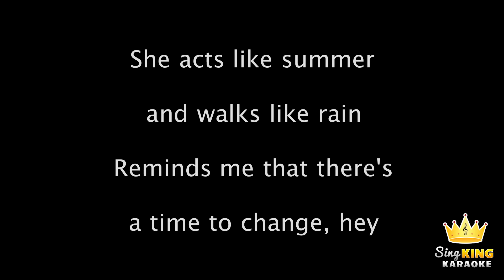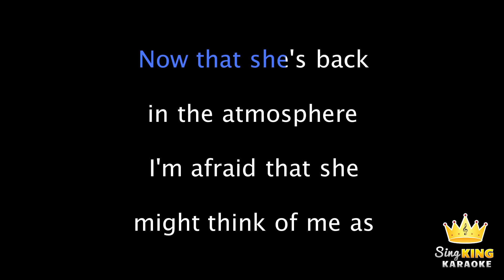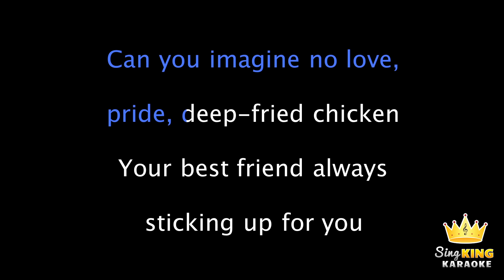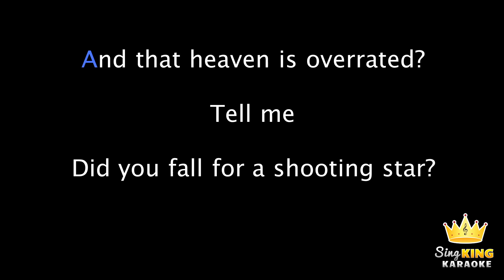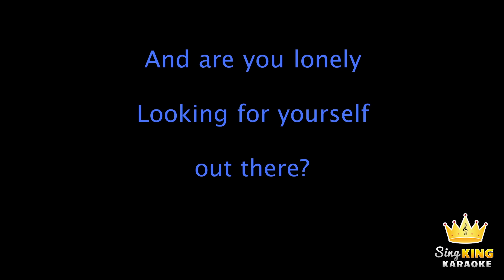Train - Drops Of Jupiter (Karaoke Version)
Karaoke sing along of “Drops Of Jupiter” by Train from Sing King Karaoke